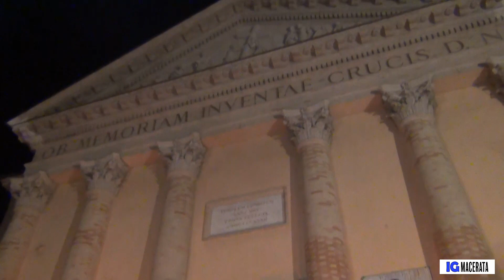Passione Santa Croce Macerata 1 Aprile 2023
IGMACERATA